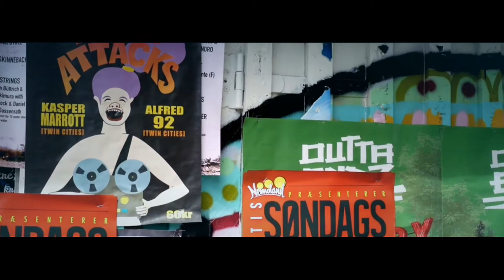I went to Christiania, Denmark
What a different experience to see the town of Cristania, I saw how they live there and the whole town is actually getting popular for the travelers and tourists. If you wanna get high and relax, this is the place to be.. hahaha I wonder how my reggae bandmates would love to be here. Rasta man! Jah bless!